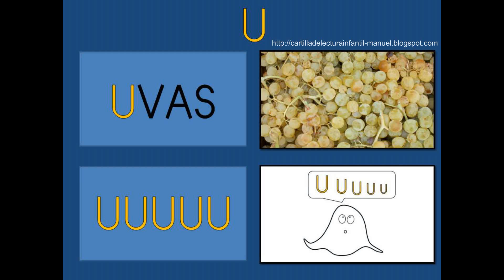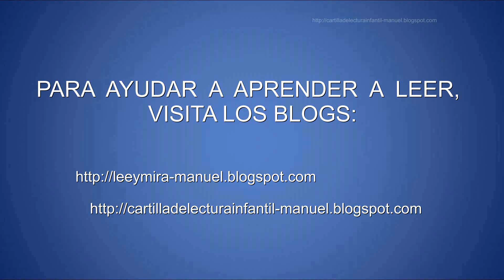LETRA U lectura silaba a sílaba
Vídeo para la enseñanza aprendizaje inicial de la lectura de la vocal U mayúscula en palabras separadas por sílabas.Para niños en edad de cursar educación infantil, inicial, preescolar o primeros cursos de primaria.